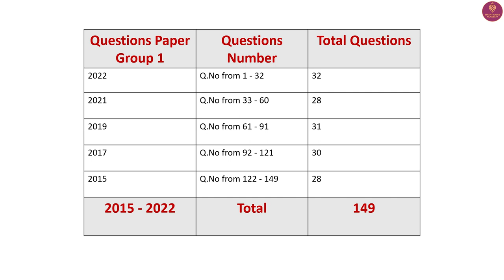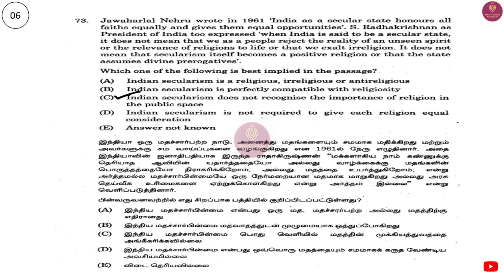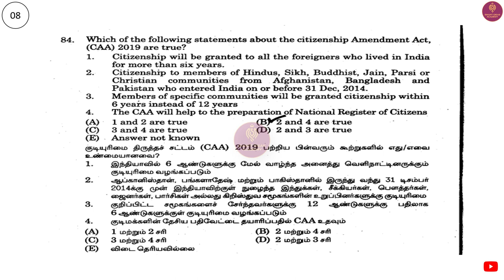🔥🔥Polity Tnpsc Group 1 2015 - 22 Answer Key |Tnpsc Group 1 2024 Polity - 5 Questions Confirm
Tnpsc Group 1 Test Batch Starts on May 2 , 2024 (Get Offer Rs.250 GS Revision Course free by Joining on April 28 , 2024)

Fees : Rs.1000 /-

Payment Details :
 Account Name : KALPANA K
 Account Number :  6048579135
 Branch Name : CUDDALORE PORT
 IFSC Code  : IDIB000C068

 Payment Methods : Choose on  your convenience - Google Pay, PhonePe, Paytm
 UPI ID    : kalpananoe@okaxis
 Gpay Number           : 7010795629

 உறுதிபடுத்த  : பணம் செலுத்திய பிறகு, அதனை உறுதி படுத்திக்கொள்ள பேமெண்ட் ஸ்கிரீன்ஷாட்டை 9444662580 (Whatsapp / Telegram) என்ற எண்ணுக்கு அனுப்பவும்.
 Please Don’t make a call …It will not be attended

Tnpsc Group 1 Polity 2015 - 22 Answer Key Pdf Download

Tnpsc Group 1 Polity 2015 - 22 Questions Practice Pdf Download

🔥🔥Polity Tnpsc Group 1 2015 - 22  Questions Practice|Tnpsc Group 1 2024 Polity - 5 Questions Confirm